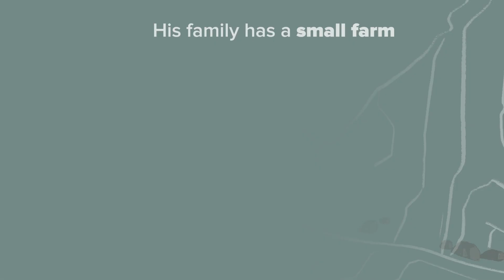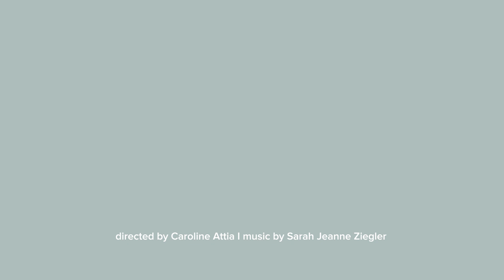Meet Seeno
Seeno lives in the Pamir Mountains of Tajikistan, one of the most remote parts of the world. As they pursue their dreams, Seeno and his family find expanded opportunities through AKF’s presence in their community.

AKF’s work in Tajikistan is exemplified by programs like Thrive Tajikistan, a five-year program supported by AKF and USAID. Thrive Tajikistan is working to improve the quality of life for people living along the Tajik-Afghan border, including supporting farmers to improve agricultural production, launching community-based health financing groups, connecting communities to reliable electricity access, and so much more.

Learn more about AKF's work in Tajikistan by joining the AKFVirtualVoyage at virtualvoyage.akfusa.org.